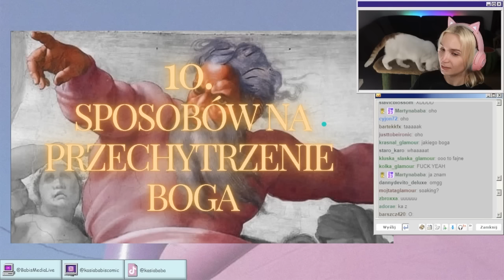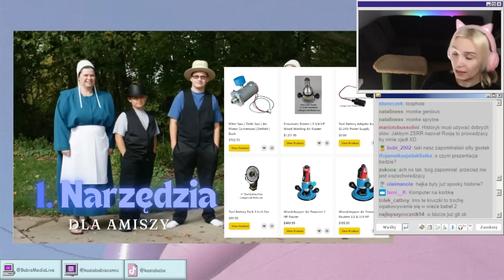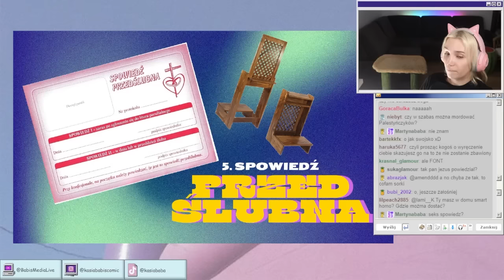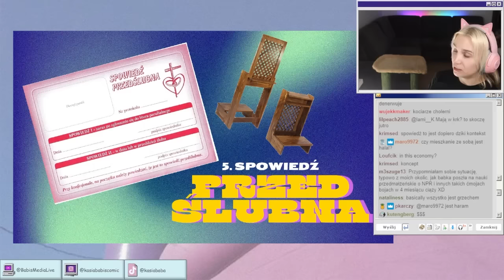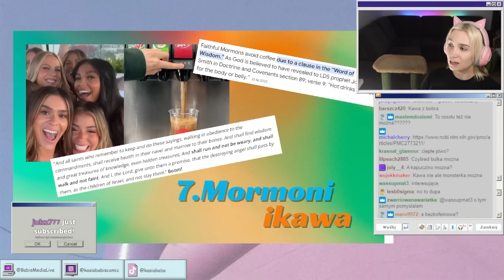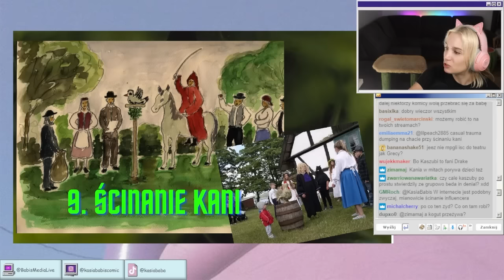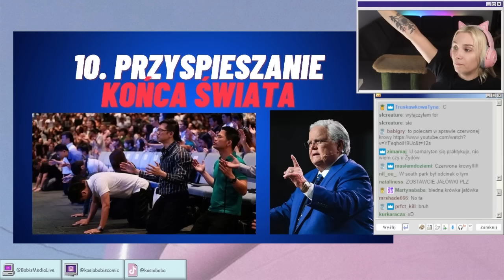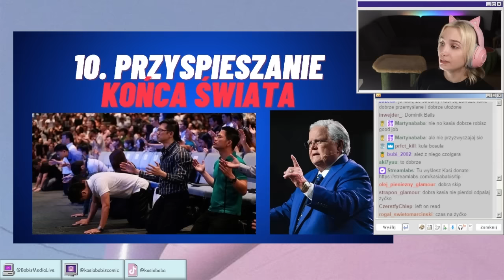10 sposobów na PRZECHYTRZENIE Boga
Dzisiaj poznamy 10 bardzo ciekawych kruczków prawnych, które pomogą nam ominąć boskie nakazy i zakazy. Znajdzie się coś dla prawie każdego wyznania!